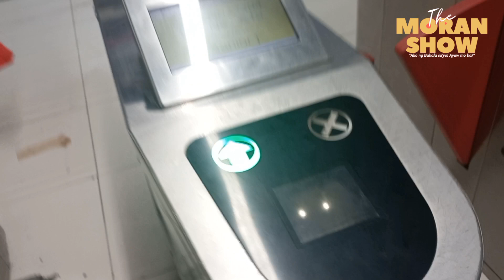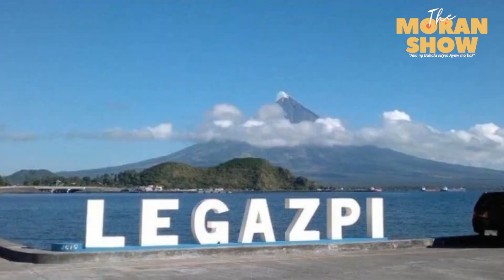How to Commute: PITX to Virac, Catanduanes | Bus Ride - Byahe ni Nyor Hapy Island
There are three ways to commute by bus from PITX to Virac, Catanduanes. The first is by riding the Legazpi St. Jude bus departing daily at 4:30 PM. The second option is by riding the Tawtrasco bus to Viga and doing a cutting trip to Virac, Cataduanes, The last option is by riding the Cagsawa bus to Tabacco Port in Tabaco Albay and riding the Roro or Ferry to Catanduanes.

Bicol Isarog / Legazpi St. Jude also operates trips from Alabang to Catanduanes.